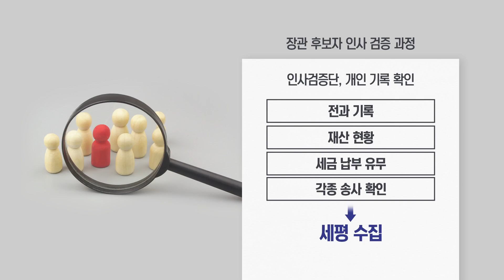[뉴스야?!] 알고도 지명했다?